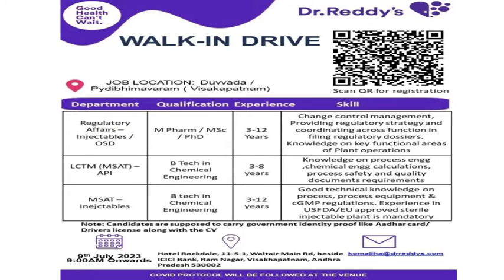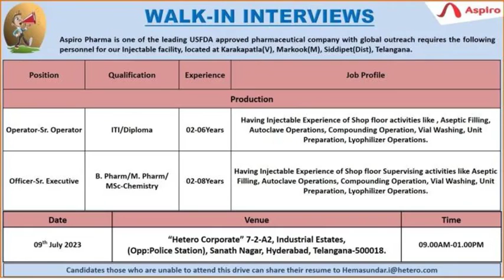Jobs for Fresher’s & Experienced